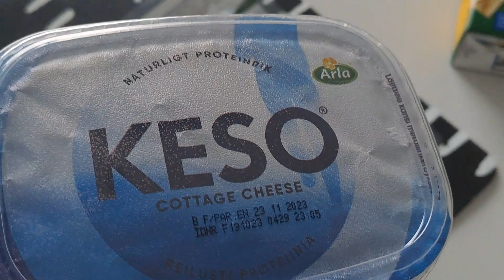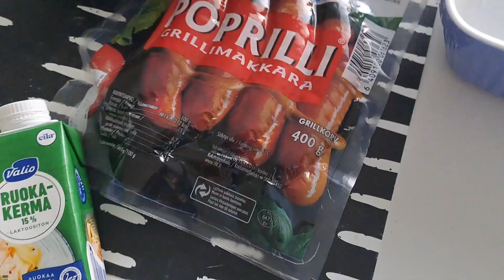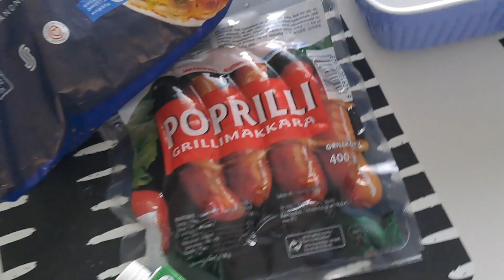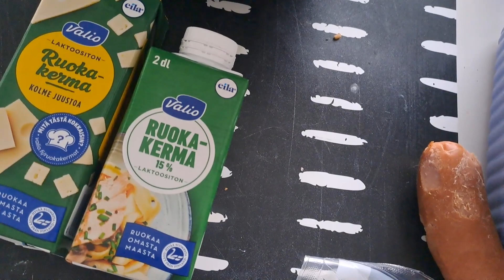Makkara vuokaa muummoaastiassa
Tämmöstä Tiistain taiteilua tänään :)